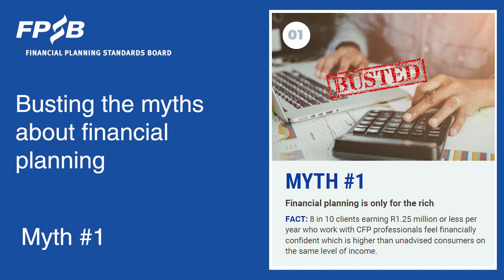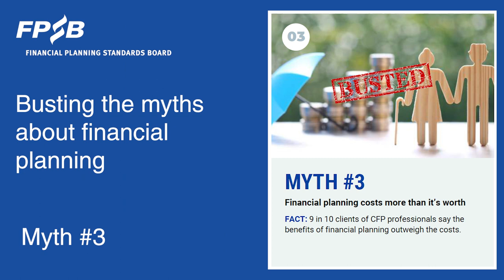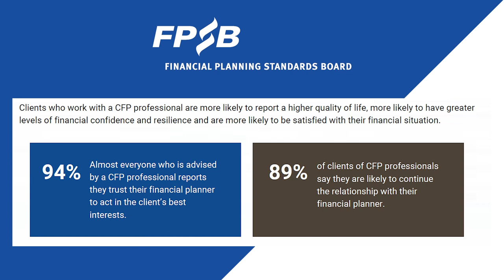World Financial Planning Day - FPSB Consumer Research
Happy World Financial Planning Day. In this video, Lelané Bezuidenhout, CFP® and Nici Macdonald, CFP® talk about the consumer research conducted by the Financial Planning Standards Board (FPSB). They will delve into the:
- Value of financial planning
- Busting myths about financial planning, and,
- The CFP Professional difference.